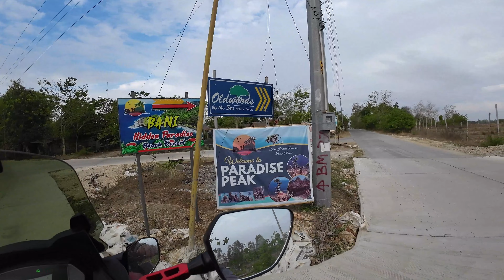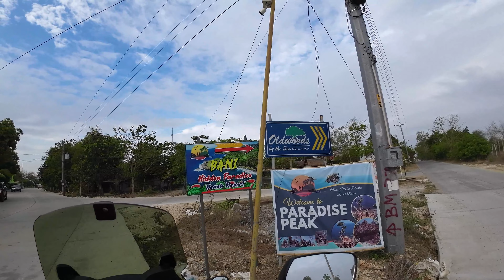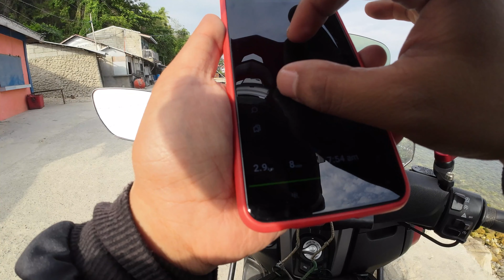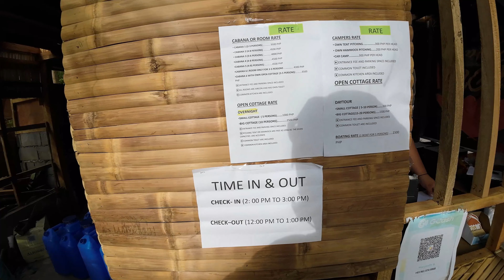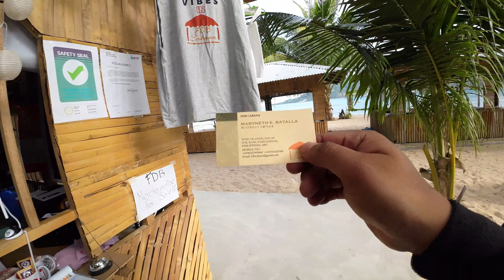Exploring BANI Pangasinan part 1 TOBONG BEACH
History

Spanish colonial era
Spain ruled Bani from 378 from 1521 to 1899, The “pueblos”'s Gobernadorcillos were appointed by the Spanish authorities and from 1901 to 1936, the Presidentes, by the Americans. In 1937 to present, the local chief executives were elected.

Bani was founded on March 18, 1769. It was used to be part of Zambales.

In 1769, Fr. Mains de Lamberto erected a "visita" in Bani with settlements around Don Cayo banks and in 1762, these settlements became a sitio, with local officials headed by Don Francisco Baltazar as "Tiniente Absolute".[5]

American invasion era
In May 1903, it was transferred to Pangasinan together with the towns of Agno, Alaminos, Anda, Bolinao, Burgos, Dasol, Infanta and Mabini. San Simon, the original Bani, was transferred from Namagbagan to sitio Almacin in 1859.

On 21 November 1903 the town of Bani together with Alaminos, Bolinao, San Isidro de Potot and Infanta were annexed to Pangasinan.[6] In 1918 the road from Alaminos to Bani was started. During the time of Martial Law the mayor of Bani was Marcelo Navarro, a member of the Liberal Party. After the People Power of 1986 the OIC who headed Bani was Edmundo Cacho[7]

Contemporary
The Immaculate Conception, Patron Saint of San Simon, disappeared from the church altar and discovered on top of the tall Bani tree in the vicinity of the present Church. She was brought to the Namagbagan church, and returned to the present site. Bani's name came from the Bani tree where the image of the Patroness was found. Bani (Millettia pinnata) is a smooth tree (height of 8 to 25 meters).[8]

In May 2009, Bani along with Anda and Bolinao, was severely damaged by Typhoon Emong. The typhoon damaged an office close to the Municipal Building, the Western Pangasinan Lyceum, and a lot of structures and houses.[5]

1,000 step "Via Crucis" leading to the gigantic Redeemer's Cross perched on a plateau overlooking the South China Sea of Doña Segundina Enriquez Navarro, wife Mayor Marcelo C. Navarro. Annual Archdiocesan Penitential Pilgrimage every Holy Tuesday first held in 1975.[31]
Rock formations along the shores.
Bird Watching at Bangrin Mangroves[32]
Olanen Beach, Tobong Beach - Dacap Sur
Surip Beach in Sitio Olanen, Barangay Dacap Sur - scuba diving, snorkeling and recreational fishing of tropical fishes and lobsters
Surip Beach Mountain Resort, Hide Away Sea and Beach Resort, Cacho Beach Resor
Oldwoods by the Sea Eco Resort - Olanen
Surip Cave, Nalsoc Cave, Abot Aso Cave, Nangadiyan Cave, and the Dumaloy Cave.
Nalsoc Cave is a subterranean river with natural archway of stalactites and stalagmites, Barangay Colayo: Cave Formations (Speleothems), Dripstone, Straws, Stalactites, Stalagmites, Columns or Pillars and Shawls.
Cacho Beach Resort Bani Pangasinan
Baliwangga falls, Barangay Ranao, near Ranao Elementary School.
Bani Public Auditorium and Children's Playground
The Manuel Oboza Lara-Edralin Auditorium, Poblacion
Bani is noted for producing the sweet and juicy watermelon.[33]

Vlogging Gears:
✧ Vlogging Helmet: SEC & EVO
✧ Bluetooth Intercom: FREEDCONN T-MAX
✧ DJI OSMO ACTION 1 & OSMO ACTION 3
✧ Fimi Palm
✧ Editing Machine: HP ProDesk i5